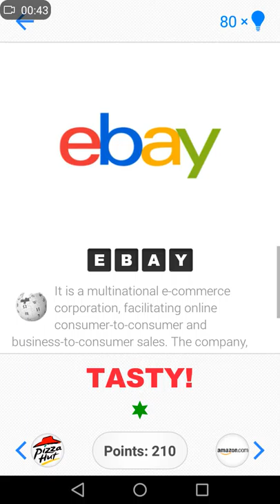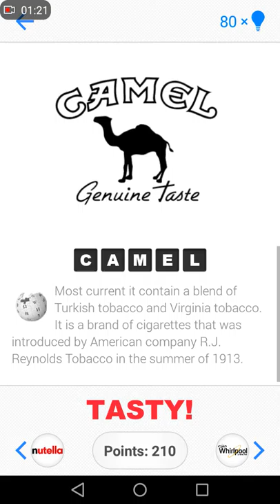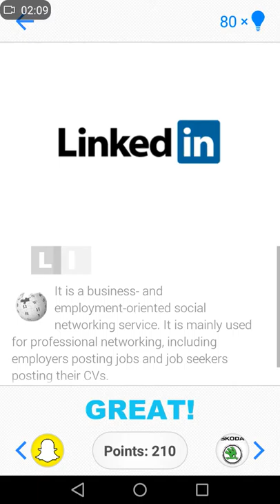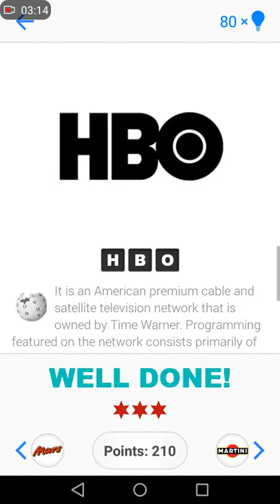Logi quiz - All questions of level 1, Level 2.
Im sorry, that i didnt tell  the 7 last photos, but you can still see them at the end, when i did a short review!